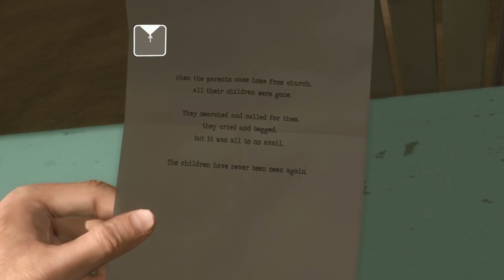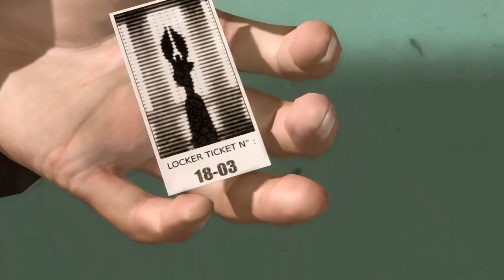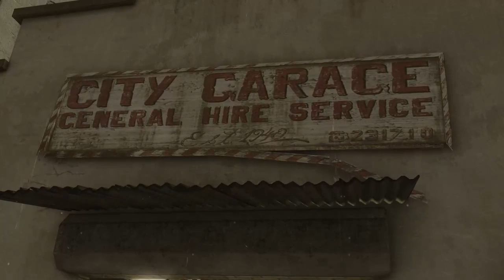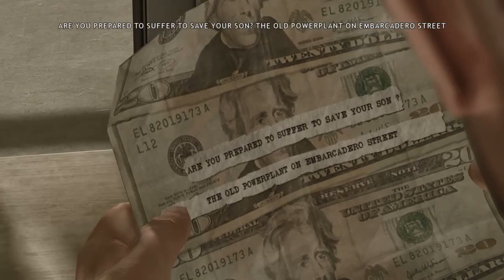This Game Is KILLER-|Heavy Rain #2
Just a 15 yr-old with depression and anxiety who loves to vlog and play video games.